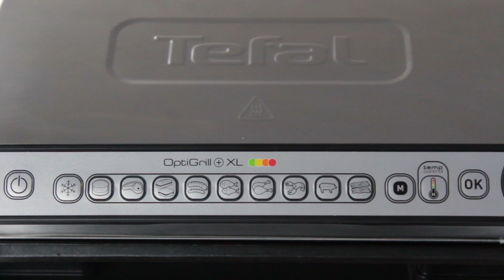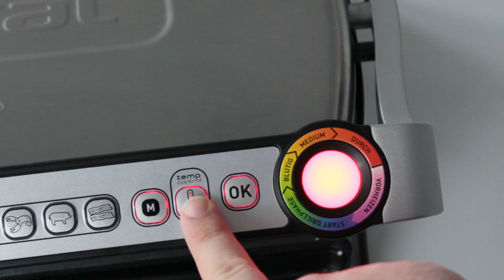Tefal OptiGrill+ XL Tischgrill | Test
In diesem Video präsentieren wir euch den Tischgrill Tefal OptiGrill+ XL. Wir stellen eucht die wichtigsten Funktionen im Detail vor und zeigen euch am Ende auch noch den Betrieb.